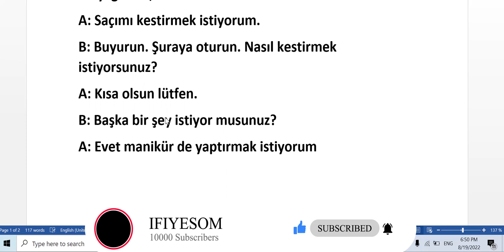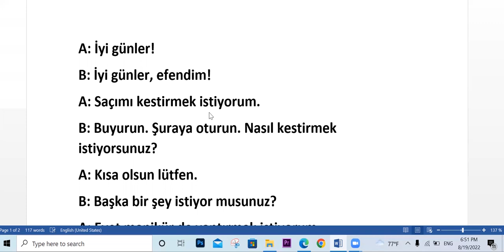SIDEE LOLA HADLAA SALOON KA LUUQADA TURKIGA / HOW TO TALK WHEN YOU GO TO SALOON IN TURKISH LANGUAGE